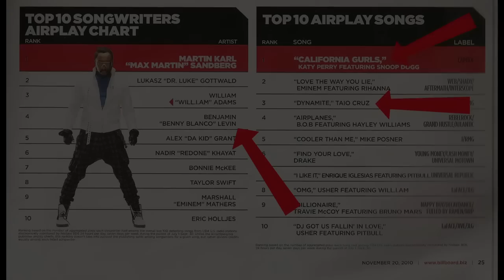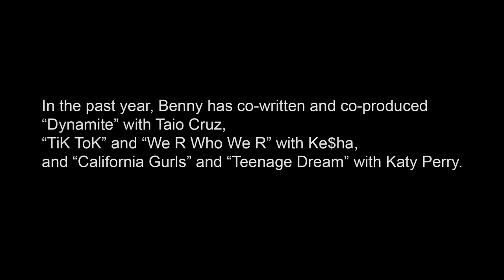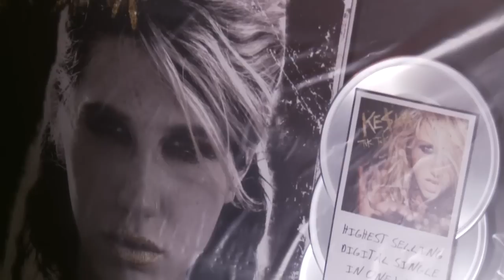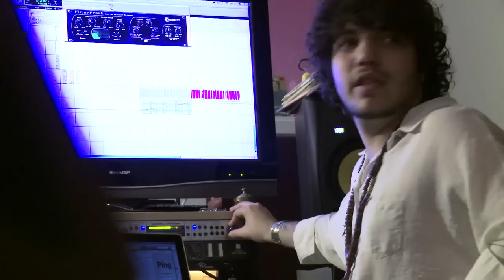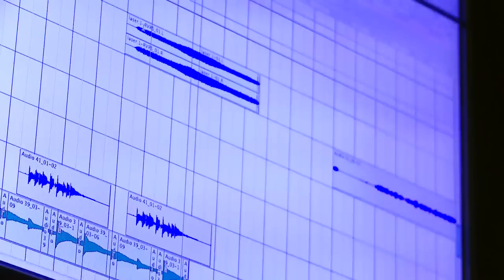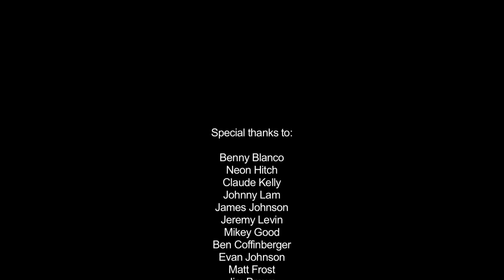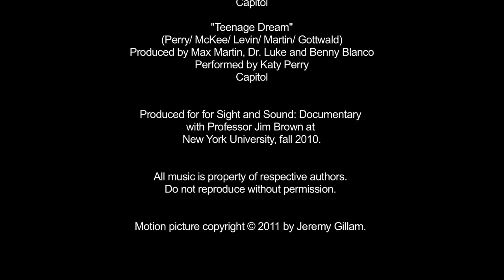Benny Blanco Documentary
A documentary about songwriter and producer Benny Blanco, the man behind hit songs from Katy Perry, Ke$ha, Taio Cruz, Britney Spears, Wiz Khalifa, Mike Posner, Justin Bieber, Sean Kingston and others. Featuring artist Neon Hitch and songwriter Claude Kelly.

A film by Jeremy Gillam.

Neon Hitch's first single "Get Over U" produced by Benny on iTunes